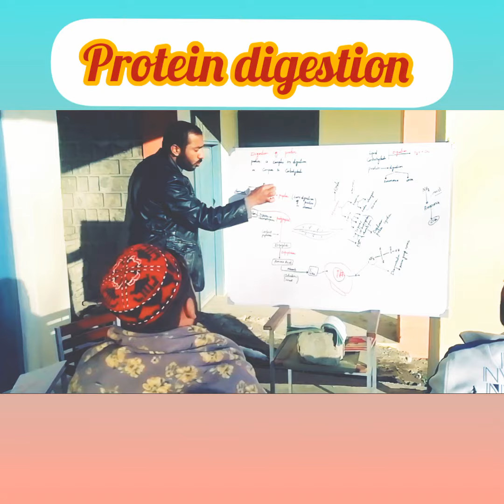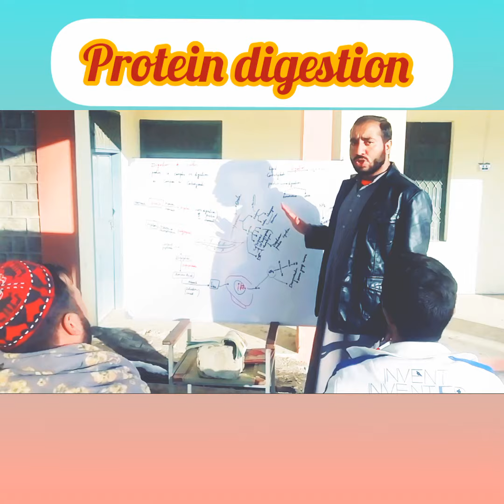protein Digestion in short clip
Protein digestion in short vedio